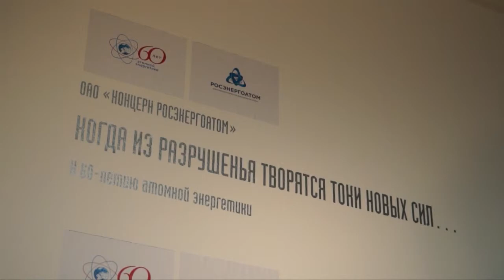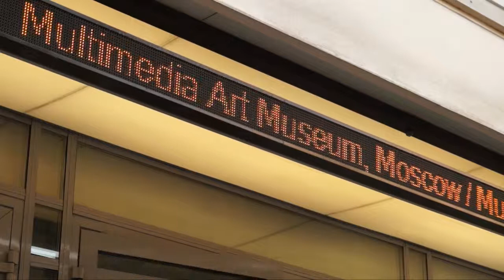Фотовыставка к 60 летию атомной энергетики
С 19 сентября в Московском доме фотографии работает выставка «Когда из разрушенья творятся токи новых сил…», приуроченная к 60-летию атомной энергетики. Основу этой экспозиции составляют работы двух авторов: молодого фотохудожника из Твери Жени Миронова и ветерана атомной энергетики, работника Калининской АЭС Евгения Фадина.